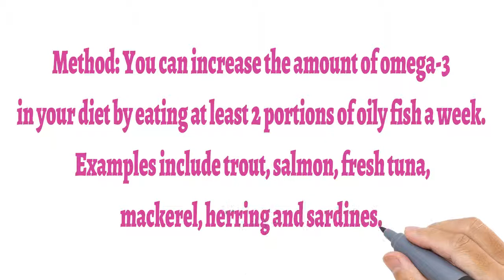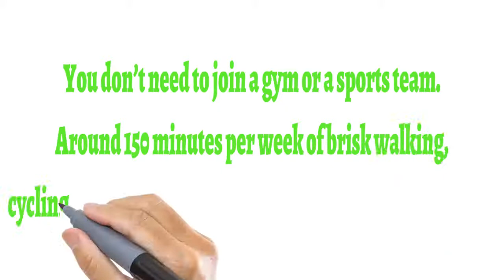8 Best Natural Home Remedies And Treatment for Back Pain Relief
Discover 8 Best Natural Home Remedies & Treatment for Back Pain Relief